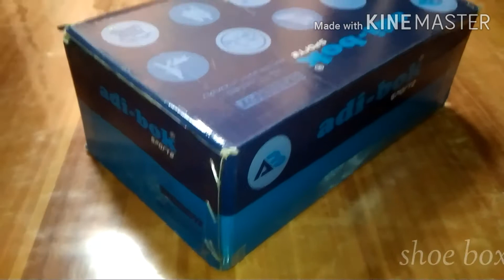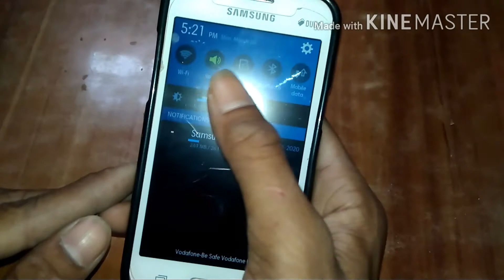How to make a projector at home (very easy)